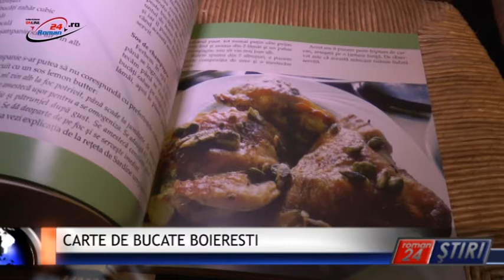CARTE DE BUCATE BOIERESTI